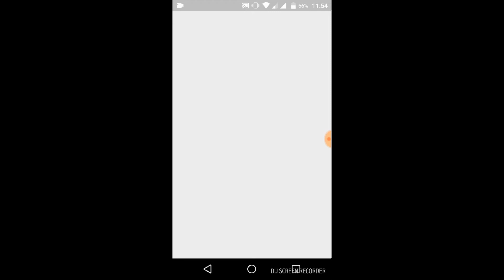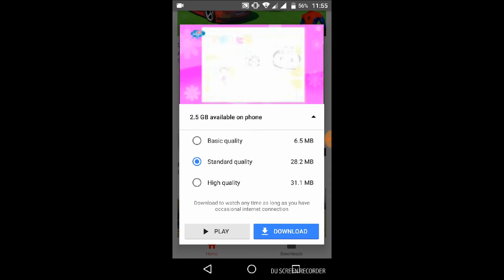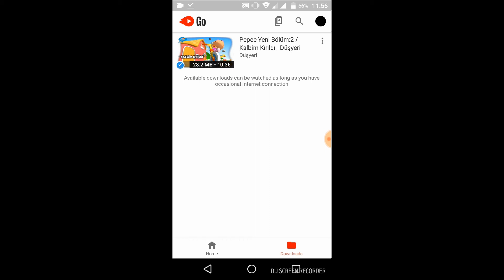Watch videos offline with Youtube Go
You can watch videos with Youtube Go offline. In this way, you can download videos while on Wi-Fi and it will not consume internet of your mobile package. Watch now and see how you can save money on your internet costs.